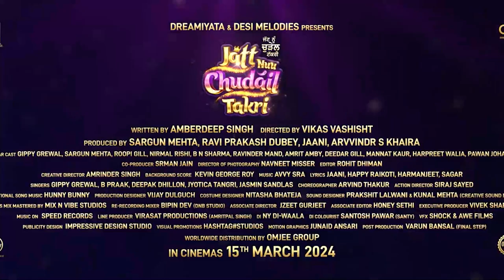Rabba Mereya Official Video B Praak Jaani Avvy Sra Gippy G, Sargun & Roopi New Songs 2024